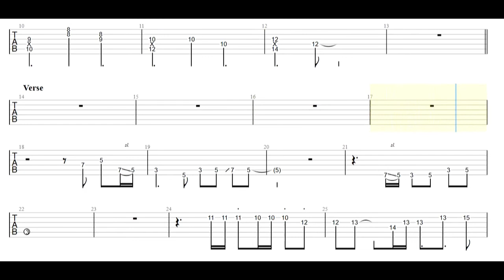Cold Chisel - Cheap Wine Guitar Tabs [TABS]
Cold Chisel - Cheap Wine PDF AND Guitar PRO Tabs [TABS]